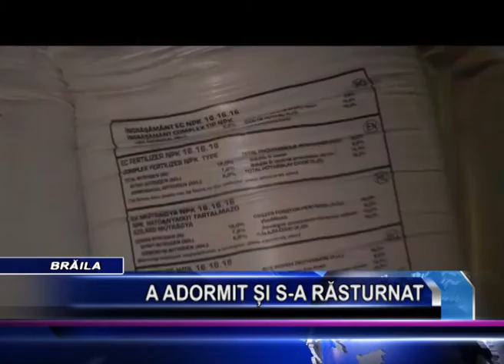A ADORMIT SI S-A RASTURNAT